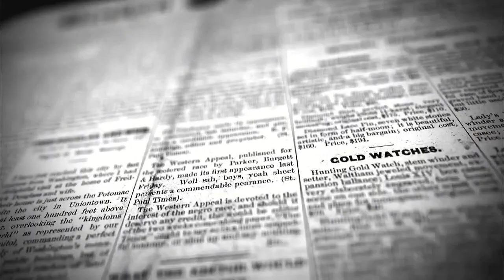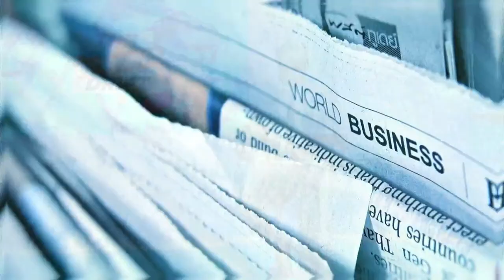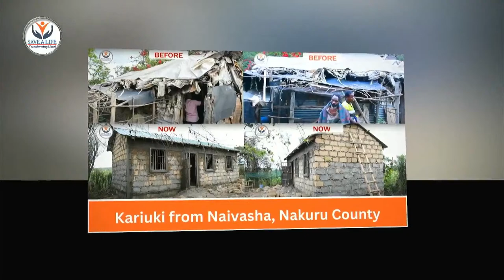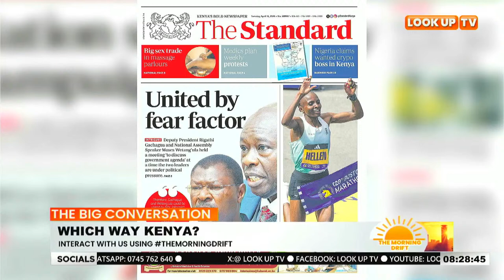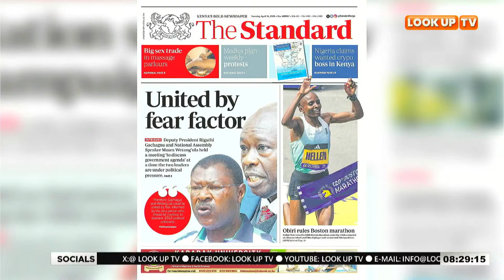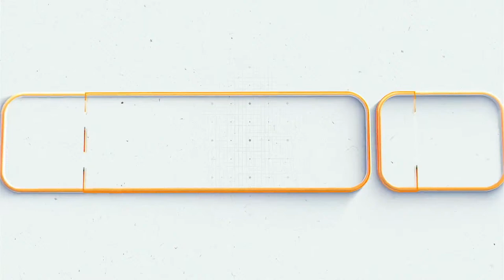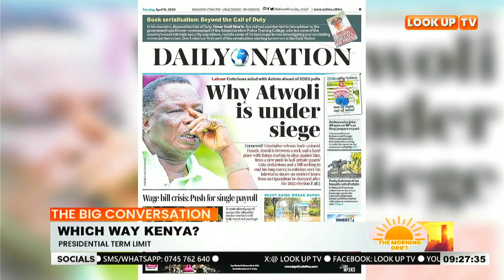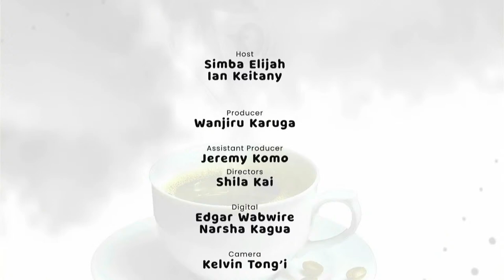THE MORNING DRIFT: WHICH WAY KENYA? SHOULD THE PRESIDENTIAL TERM LIMIT EXTENDED?